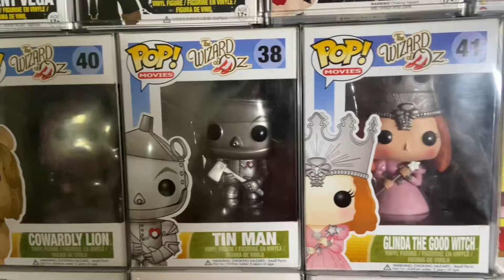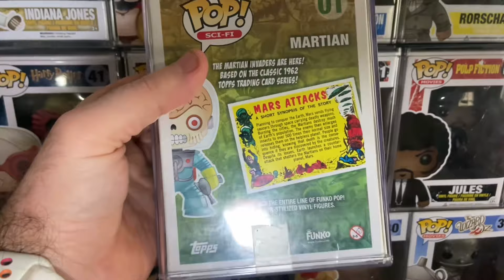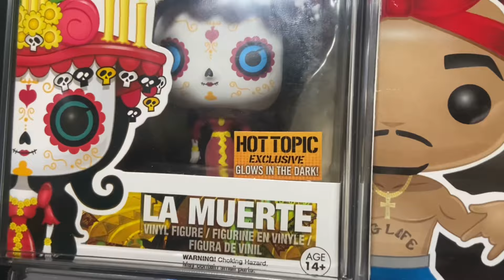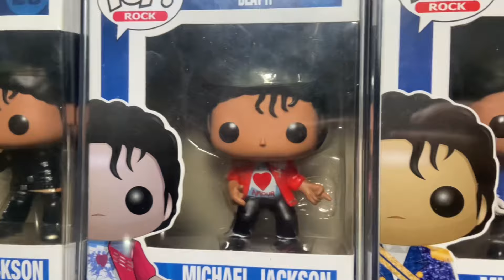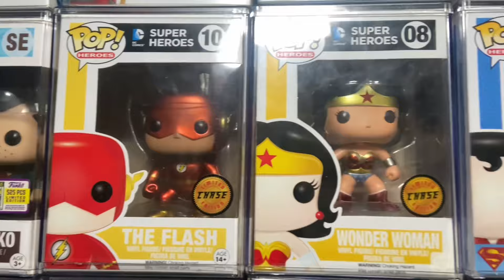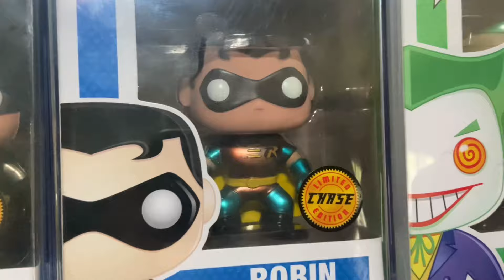El CAMBIO EPICO de mi MURO Funko Pop en 2024 *MUCHOS GRIALES*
Hola! Hoy os traigo la mystery box definitiva! Un año sin abrir, como te quedas
Pasaos por el Instagram @funkosforeverybody que estamos haciendo muchas cositas por ahí: directos, concursos, contenido exclusivo, etc.
Espero que os guste y acepto sugerencias para futuros vídeos.
Muchísimas gracias por el apoyo recibido, se os quiere!